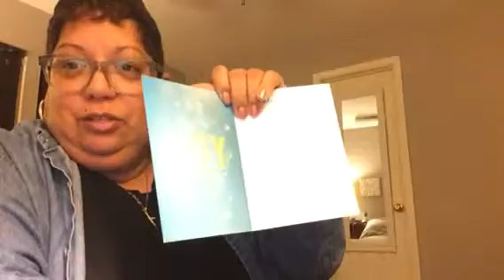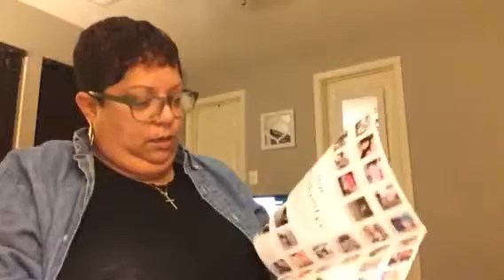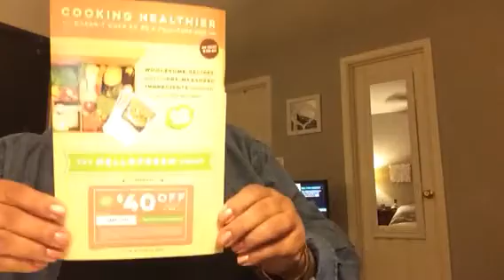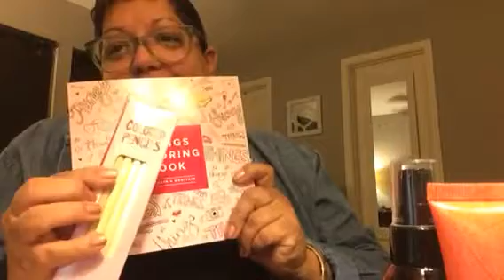Stacey C's 12 Days of Christmas: Day 10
This Vlog was supposed to showcase the neighborhood decorations. They were so disappointing so, I decided not to share.  Instead I unbox my Gift Subscription to myself from FabFitFun!